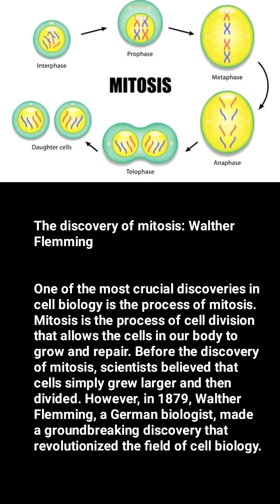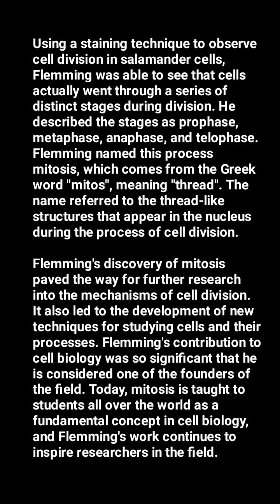The discovery of mitosis: Walther Flemming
One of the most crucial discoveries in cell biology is the process of mitosis. Mitosis is the process of cell division that allows the cells in our body to grow and repair. Before the discovery of mitosis, scientists believed that cells simply grew larger and then divided. However, in 1879, Walther Flemming, a German biologist, made a groundbreaking discovery that revolutionized the field of cell biology.